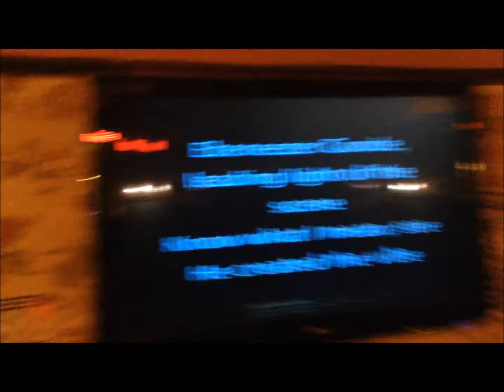The Bristol Hotel Weston super Mare Kareoke Fred The Shamen Ebeneezer Goode